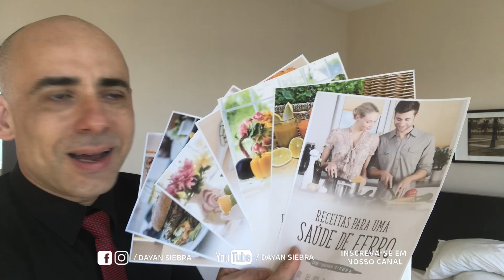Aumente a IMUNIDADE de sua FAMÍLIA | Dr. Dayan Siebra